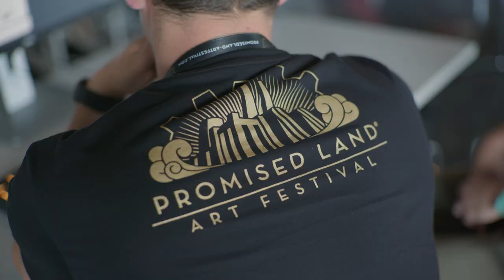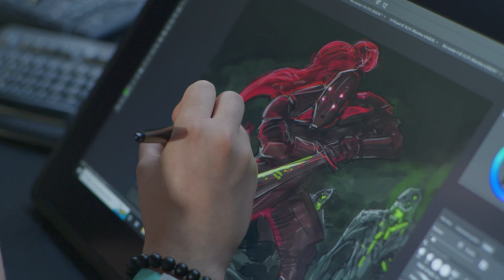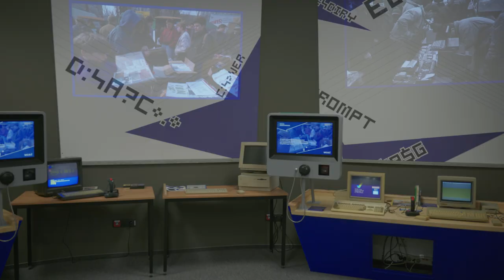Promised Land - gratka dla kreatywności. 🎨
Promised Land Art Festival to wydarzenie zorganizowane przez CD PROJEKT RED, które przyciąga najlepszych profesjonalistów z branży kreatywnej. Jest to event zarówno dla twórców, jak i miłośników gier. Ksenia Chlebicka oraz Kinga Rybicka oprowadzą Was po tegorocznej edycji, która odbyła się w dniach 31 sierpnia - 3 września w centrum EC1 w Łodzi.

Zapraszamy! ❤️‍🔥

TV: Cyfrowy Polsat: 16, 169 / Netia: 78 / UPC: 507, 563 / Canal+: 137.

DZIEWCZYNY W GRZE 2022
FRENZY 2022